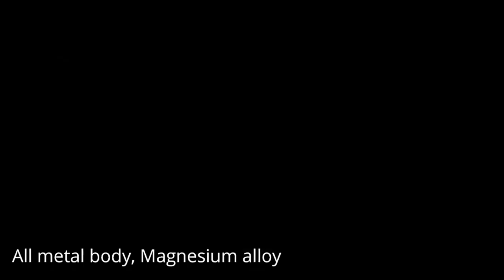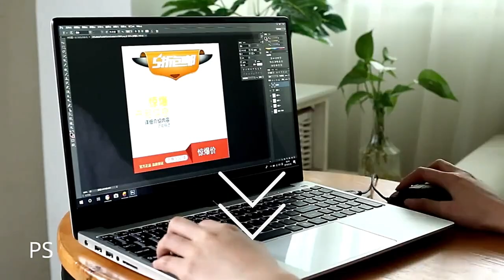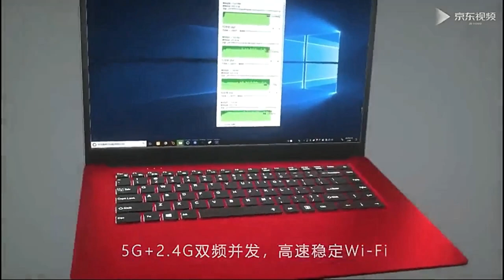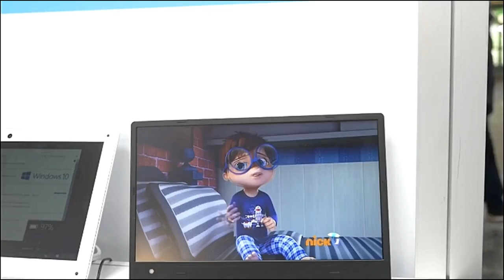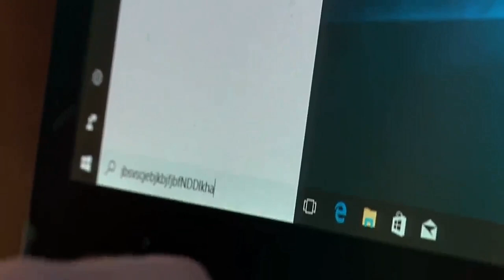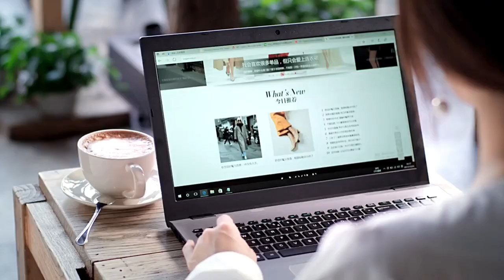10 Best Value Best Laptop and Notebooks on Aliexpress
10 Best Value Best Laptop and Notebooks on Aliexpress
1)  NVIDIA GT 940M - Intel i7-6500U 4/8/16G RAM DDR4 1TB SSD 15.6"

2) Machenike T90-TB1 - Intel Core i7-9750H+GTX 1650/8GB RAM/512G SSD/15.6"

3) CHUWI- Intel X7 Quad Core DDR4 8GB 256GB SSD Dual M.2 SSD Expansion 15.6"

4) Amoudo-Z156 RED- 8GB RAM 128/360/720GB SSD Intel Quad Core 15.6"

5) MaiBenBen XiaoMai 6 Pro

6) Jumper EZbook 3 Pro

7) iTSOHOO - 360-degree touch screen 8GB Ram 11.6"

8) Teclast X4 2 in 1 Tablet PC Laptop

9)  MAIBENBEN XIAOMAI5 -

This video top 10 best value Laptop is listed to discovering the best of our top-rated laptops on Aliexpress. Some of our top picks are here for battery life and performance, others for style and features and a couple because they're just all-around good deals. Whether you're looking for something for work or entertainment, for home or travel, or a two-in-one or traditional clamshell, this list has them all. However, you're looking for a specific style of a laptop, here are our research recommendations for Best Laptop and Notebooks on Aliexpress you can check the product link above before to buy again.

BestCheaplaptop, best cheap laptop 2019,best laptop under 500,best laptop under 500 2019,
best laptops for students
Best Value Best Notebooks,
best inexpensive laptop,best inexpensive laptop 2019,best laptop under 300,budget laptop,budget laptop 2019,cheap laptop,cheap laptop 2019
best laptop, best laptop 2019